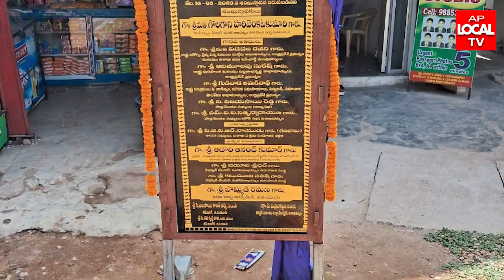విశాఖలో మౌలిక సదుపాయాలకు పెద్ద పీట... కాలువలు రహదారులు, కల్వర్టులు నిర్మాణానికి అత్యధిక ప్రాధాన్యత.